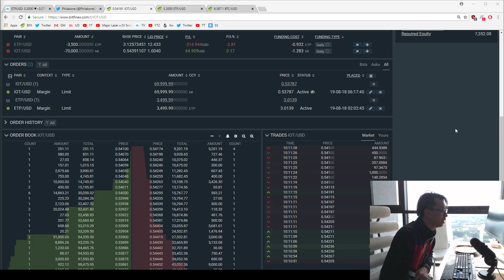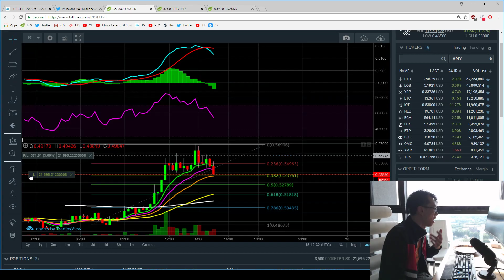Easy 20 Minute Trade - $400 Profit in 20 minutes, Shorting IOTA, 1.25% Scalp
My new trading course is now live. I have no doubt that if you put in hard work every day, continuously improve your skills, and thrive to become a better trader, that you'll excel to the level you want to be. I look forward to having many students and see you there. Please visit here on how to sign up and if it's right for you: